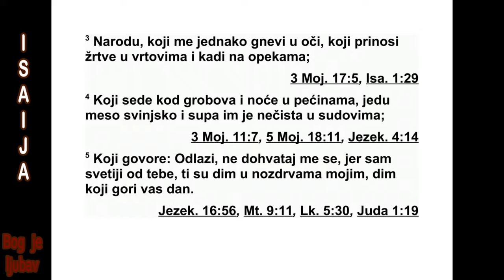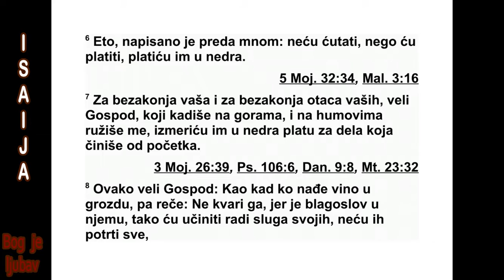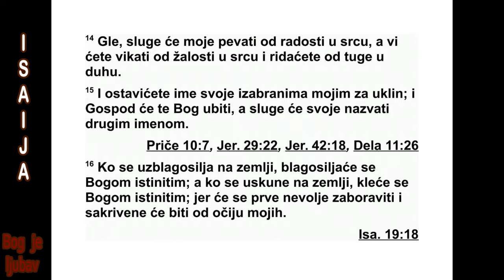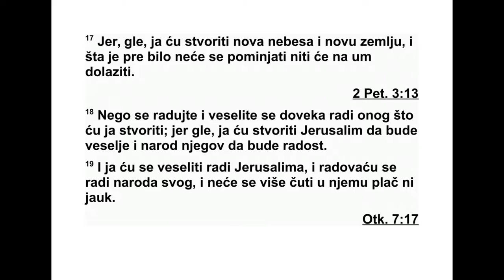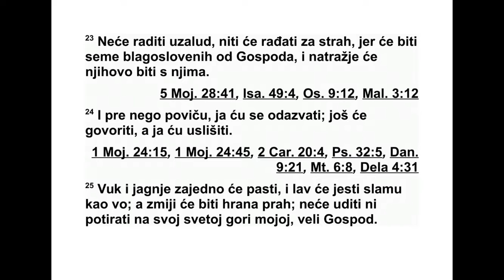KNJIGA PROROKA ISAIJE ŠESDESETPETA GLAVA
65 „Дозволио сам да ме траже они који
нису питали за мене. Дозволио сам да ме на -
ђу они који ме нису тражили. Народу који
ни је призивао моје име рекао сам: ‘Ево ме,
ево ме!’
2 Цео дан пружам руке тврдоглавом наро -
ду, онима који иду за својим мислима путем
који није добар, 3 народу који ме стално у
лице вређа, јер жртве приносе у вртовима и
кад на циглама,* 4 седе међу гробовима, но -
ћи проводе по колибама где се бди, једу
свињ ско месо и у њиховим је чинијама чорба
од онога што је нечисто. 5 Затим говоре:
‘Ста ни! Не прилази ми, да моја светост не
пређе на тебе!’ Они су дим у мојим ноз др ва -
ма, ватра која гори по цео дан.
6 ‘Ево, то је написано преда мном. Нећу ћу -
тати, него ћу им платити, платићу им у њи -
хова недра, 7 за њихове преступе и за прес -
тупе њихових праочева’, каже Господ. ‘Зато
што су приносили кад на горама и срамотили
ме на бреговима, пре него што ишта учиним,
измерићу им плату у њихова недра.’
8 Овако каже Господ: ‘Као што се за грозд
у ком се налази младо вино каже: ‘Не униш -
тавајте га, јер је благослов у њему’, тако ћу
и ја учинити ради својих слугу како их не бих
све уништио. 9 Извешћу из Јакова потомство
и из Јуде наследника својих гора, и моји ће
изабраници заузети земљу, моје ће слуге
пре бивати тамо. 10 Сарон ће постати паш -
њак за овце, а долина Ахор почива лиш те за
стоку, за мој народ који ће мене тра жити.
11 А ви остављате Господа, забо рав љате
моју свету гору, постављате сто богу Среће
и вино са зачинима точите богу Суд бине. 12
Ја ћу учинити да мач буде ваша судбина и
сви ћете пасти на колена да вас кољу. Јер
сам звао, али нисте се одазвали, говорио
сам, али нисте слушали, него сте чинили оно
што је зло у мојим очима и изабрали сте оно
што ми није по вољи.’
13 Зато овако каже Господ: ‘Ево, моје ће
слуге јести, а ви ћете гладовати. Ево, моје
ће слу ге пити, а ви ћете бити жедни. Ево,
моје ће се слуге радовати, а ви ћете се сти -
дети. 14 Ево, моје ће слуге клицати од ра -
дос ти у срцу, а ви ћете викати због бола у
ср цу и горко ћете плакати због сломљеног
ду ха. 15 Оставићете своје име за клетву мо -
јим изабра ницима, и Господ погубиће све
вас, а своје слуге назваће другим именом.
16 Ко год буде тражио благослов на земљи,
тражиће благослов од верног Бога, и ко се
год буде заклињао на земљи, заклињаће се
верним Богом. Јер ће пређашње невоље би -
ти заборављене и сакривене од мојих очију.
17 Јер, ево, ја стварам нова небеса и нову
земљу. Оно што је пре било неће се у се -
ћање враћати нити ће се у срцу јављати. 18
Али се радујте и веселите довека због онога
што стварам. Јер, ево, учинићу да Је ру салим
буде разлог за весеље и његов на род разлог
за радост. 19 Веселићу се због Јерусалима и
радоваћу се због свог народа, и у њему се
више неће чути плач нити жалосна вика.
20 Неће тамо више бити одој чета које би
живело свега неколико дана, нити старе осо -
бе која не би проживела све своје године.
Би ће млад и онај ко умре са сто година, а
греш ник ће бити проклет чак и ако буде
имао сто година. 21 Они ће гра дити куће и
ста новаће у њима, садиће вино граде и јеш -
337 ИСАИЈА 64,1 - 65,21
*65,3 Мисли се на цигле којима су била поплочана
места где су приносили жртве.
ће њихов род. 22 Неће они градити, а неко
други се населити, неће они садити, а неко
други јести. Јер ће дани мом народу бити
као дани дрвету, и моји ће изабраници ужи -
вати у плодовима својих руку. 23 Неће се
уза луд трудити нити ће рађати децу коју ће
невоља снаћи, јер су они потомство које је
Господ благословио, они и њихови потомци.
24 Пре него што ме призову, ја ћу им се
одаз вати; док још буду говорили, ја ћу их ус -
лишити.
25 Вук и јагње заједно ће пасти, лав ће
јести сламу као говече, а змија ће се хранити
прахом. Зло се више неће чинити нити ће се
пустошити на свој мојој светој гори’, каже
Господ.”